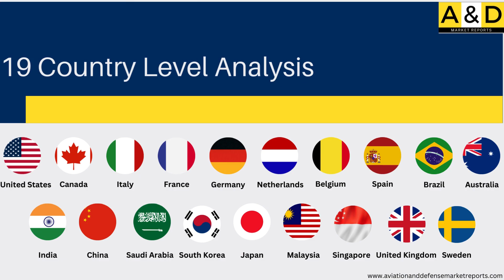Global Infantry Fighting Vehicles Market 2024-2034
This video gives an overview of the coverage of the report titled Global Infantry Fighting Vehicles Market 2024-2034.